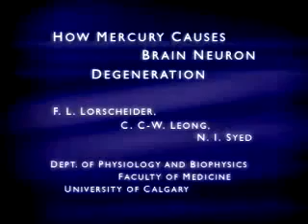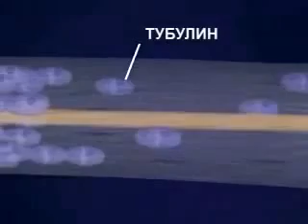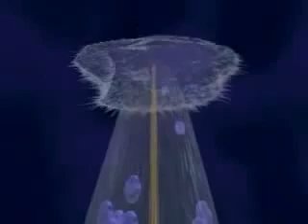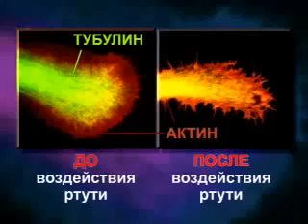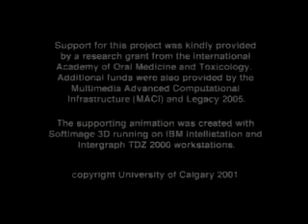Ртуть и дегенерация нейронов головного мозга